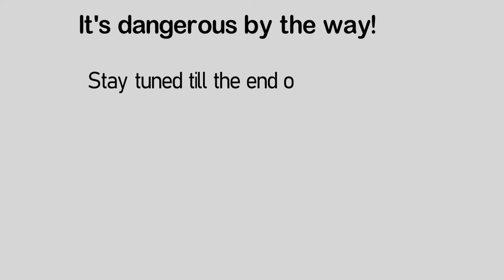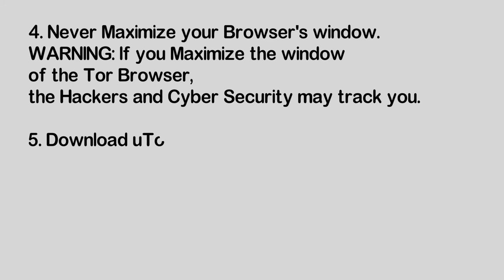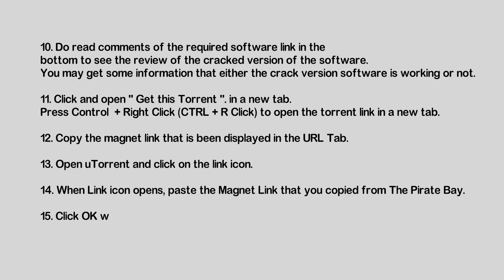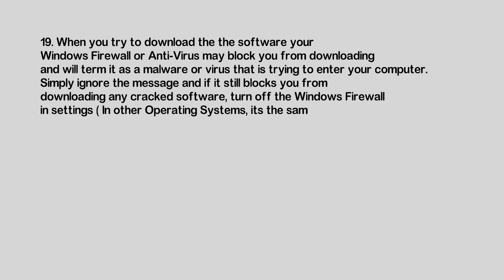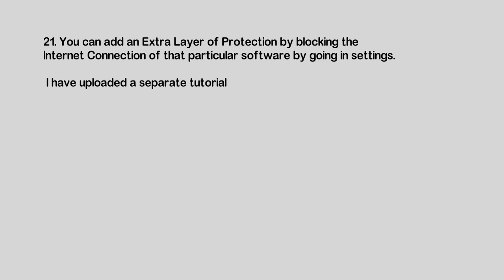How to Download any Software for FREE - Hacked Versions 2020 | TRT 10 | Hamza Afridi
Hey,
I am Hamza Afridi, just making some tutorials, vlogs, short films, and documentaries or everything interested in!

Filmed By: Muhammad Hamza Afridi

Gear:

The camera I use:       Canon EOS 1300D.
Lenses I have:             Sigma 70-300 mm,     Canon 75-300.
Tripods I use:               Normal mini tripod, Gorilla Pod.
Editing Softwares:       Adobe Premiere Pro.
                                       Lightroom CC.
                                       Adobe Photoshop.

Looking forward to suggestions regarding Videos.